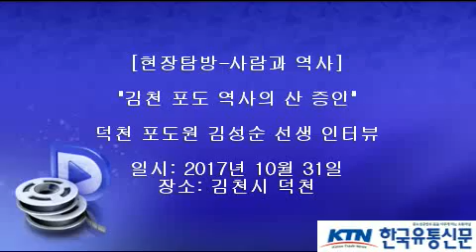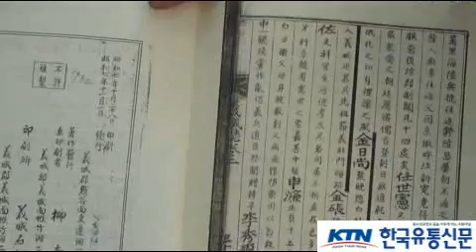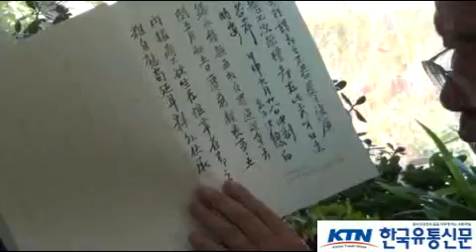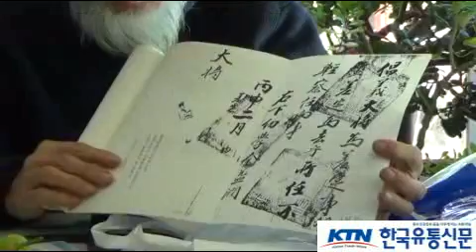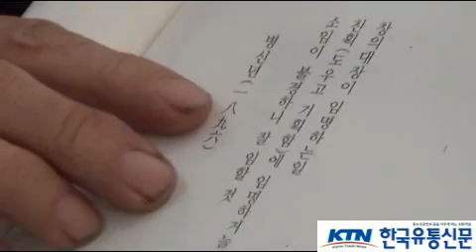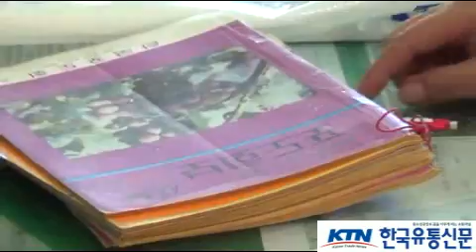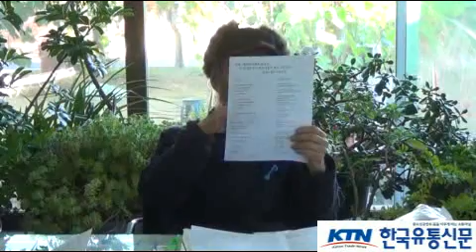[한국유통신문.com] 한국 포도 농사의 산 증인 김성순 선생의 인생 이야기-2017년 10월 31일-김천시 덕천